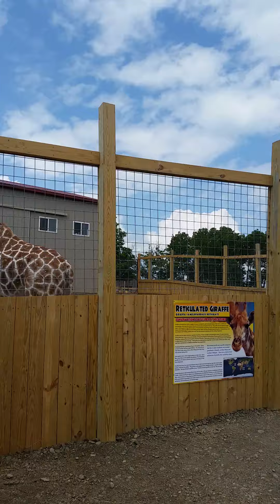Jira, Bira and Meer at adventure Park zoo